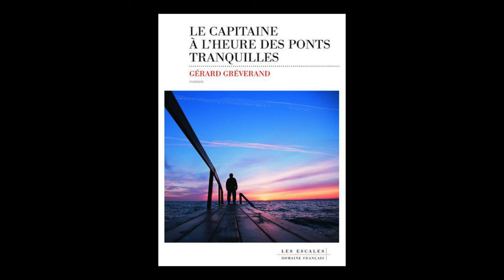Gérard Gréverand - Le capitaine à l'heure des ponts tranquilles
Gérard Gréverand vous présente son ouvrage "Le capitaine à l'heure des ponts tranquilles" aux éditions Les Escales.